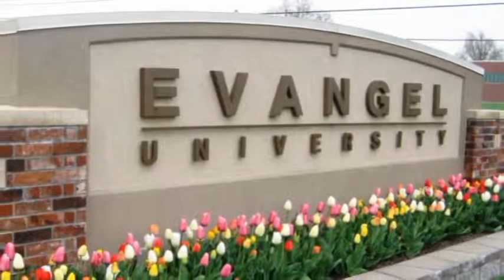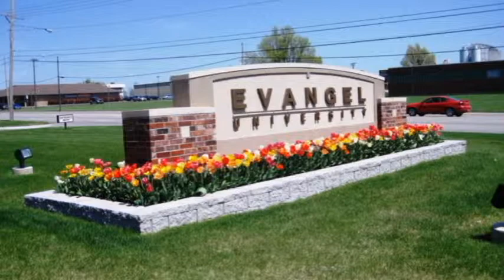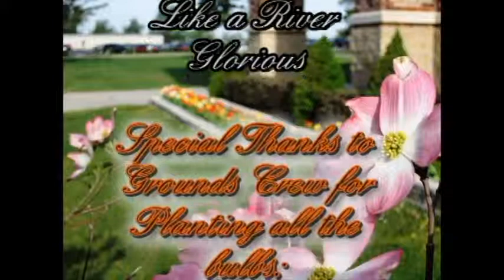Evangel University Tour of Tulips 2010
For several years Evangel University has displayed an abundance of Tulips in the months of March and April.  2010 was one of the exceptional years of displaying nearly 27,000 tulips.  The Tour of Tulips provides 17 minutes of pictures taken in March and April 2010.